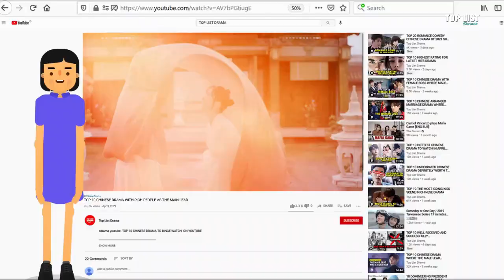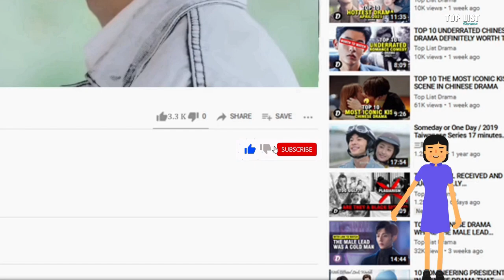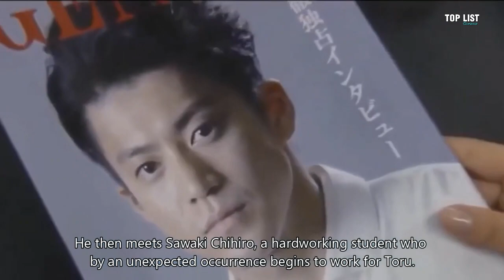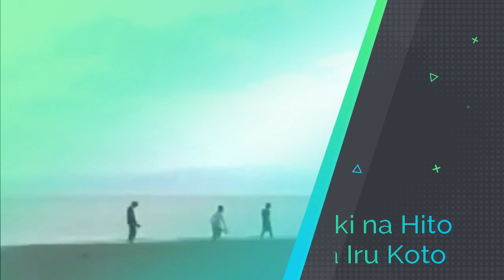TOP 10 JAPANESE DRAMA ROMANTIC THAT'LL MAKE YOUR HEART FLUTTER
Detail :
1. Good Morning Call (2016)
2. Itazura na Kiss: Love in Tokyo (2013)
3. Rich Man, Poor Woman (2012)
4. 30-saimade Dotei Da to Mahotsukai ni Nareru rashii (2020)
5. Koi wa Tsuzuku yo Doko Made mo (2020)
6. Nodame Cantabile (2006)
7. 5-ji Kara 9-ji Made (2015)
8. Suki na Hito ga Iru Koto (2016)
9. Todome no Kiss (2018)
10. Watashitachi wa Douka Shiteiru (2020)